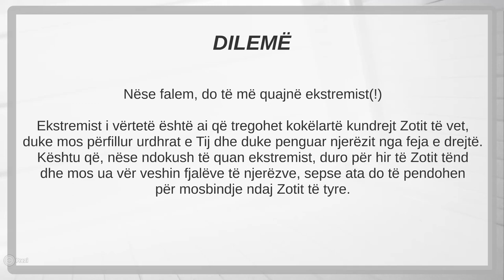A DËSHIRON TA SHOHËSH ALLAHUN? FALE NAMAZIN!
AJET KURANOR

Allahu i Madhërishëm thotë: "Andaj, duroje atë që thonë ata, madhëroje Zotin tënd e falënderoje Atë para lindjes së diellit dhe para perëndimit." (Kurani,50:39)

THËNIE PROFETIKE
I Dërguari i Allahut, Muhamedi ﷺ, ka thënë: “Do ta shihni Zotin tuaj siç po e shihni Hënën: s’do të shtyheni për ta shikuar Atë. Andaj, ai që mund ta ruajë namazin para lindjes së diellit dhe atë para perëndimit, le ta bëjë!” Pastaj lexoi: “... madhëroje Zotin tënd e falënderoje Atë para lindjes së diellit dhe para perëndimit.” (Kaf,39)
[E SHËNOJNË BUHARIU DHE MUSLIMI.]

URTËSI

Vehb ibn Munebihu thoshte: "Është çudi me njerëzit! Qajnë për atë që i vdes trupi (kur jep shpirt), e nuk qajnë për atë që i vdes zemra (si pasojë e mosfaljes së namazit), gjë që është më e rëndë."

DILEMË

Nëse falem, do të më quajnë ekstremist(!)
Ekstremist i vërtetë është ai që tregohet kokëlartë kundrejt Zotit të vet, duke mos përfillur urdhrat e Tij dhe duke penguar njerëzit nga feja e drejtë. Kështu që, nëse ndokush të quan ekstremist, duro për hir të Zotit tënd dhe mos ua vër veshin fjalëve të njerëzve, sepse ata do të pendohen për mosbindje ndaj Zotit të tyre.

KËSHILLË

Fale namazin e sabahut dhe atë të kindisë, që ta shohësh Zotin tënd! Të parët në fytyrën e Krijuesit është kënaqësia më e madhe që ekziston, andaj mos e humb atë!